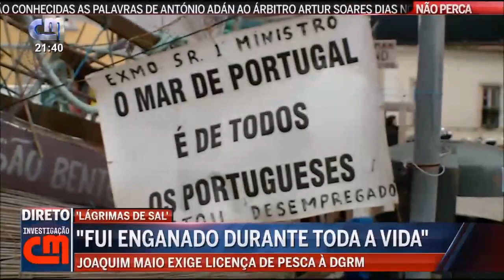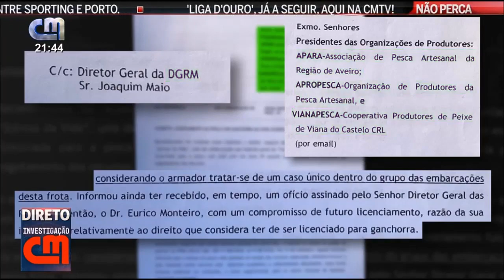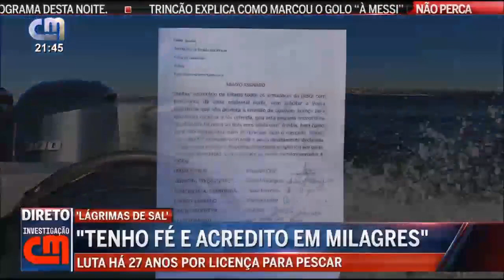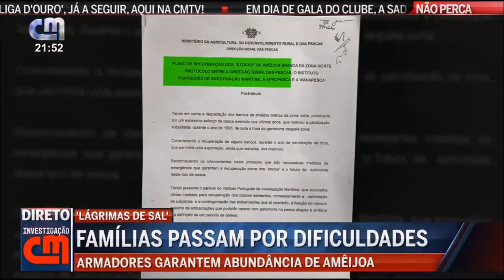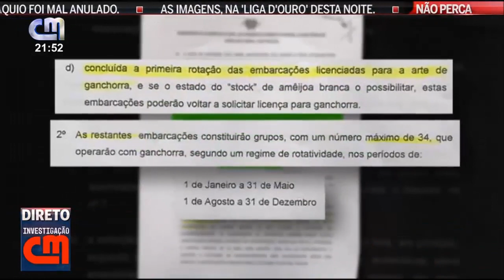LÁGRIMAS DE SAL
Programa passado na CM TV em 2023